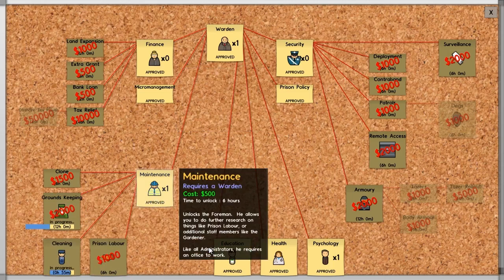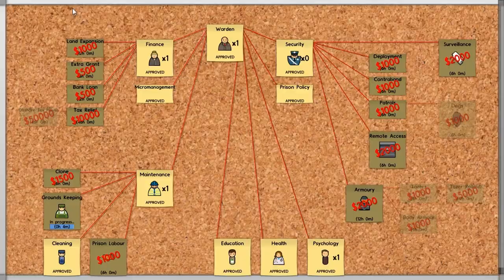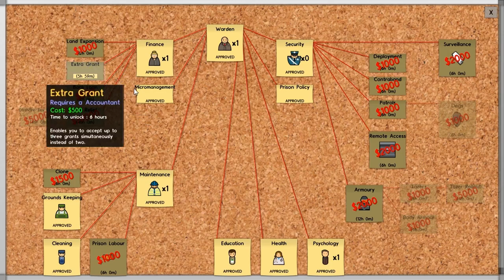Prison Architect 08 They're Not Happy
In this episode of Prison Architect the prisoners reach they're breaking point and a riot breaks out in the canteen.